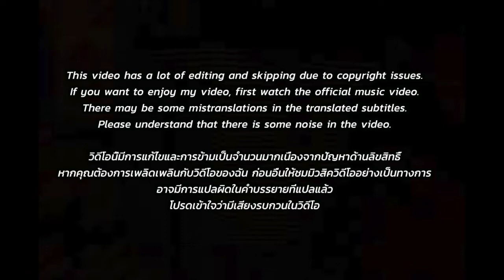🇹🇭🇰🇷🔥Korean Hiphop Junkie react to The TOYS - เมะ (kiss by kiss) (MV ver.) (THAI/ENG SUB)